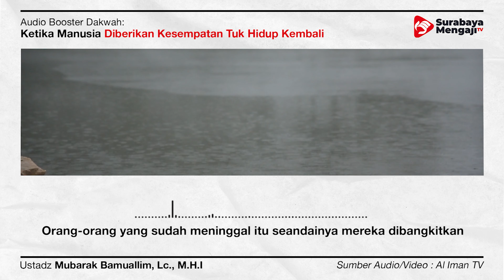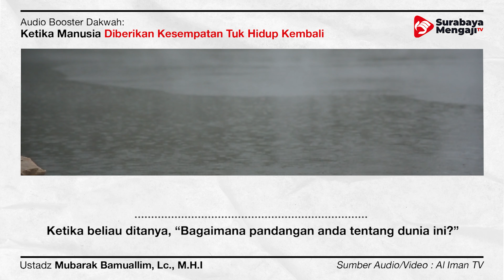Diberikan Kesempatan Hidup Kembali - Audio Poster